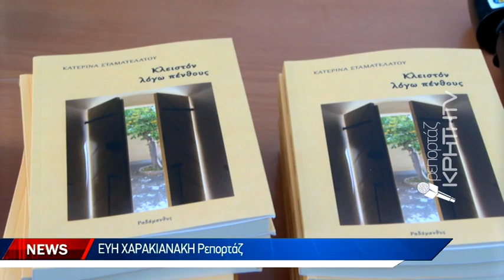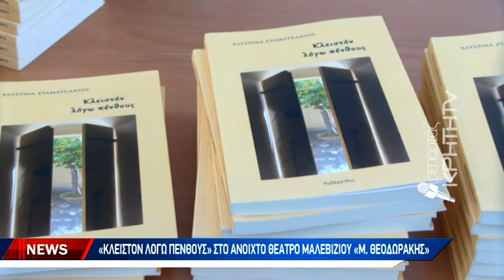: Τα επώδυνα στάδια του πένθους στο βιβλίου της Κατερίνας Σταματελάτου